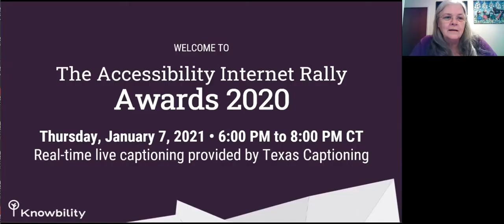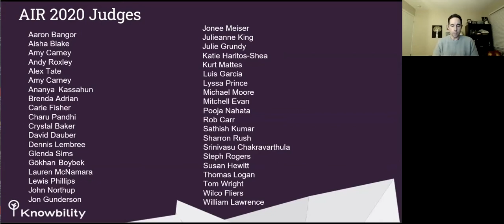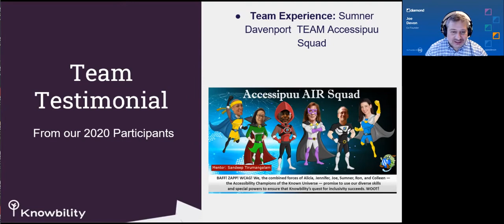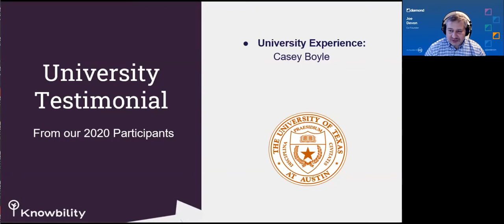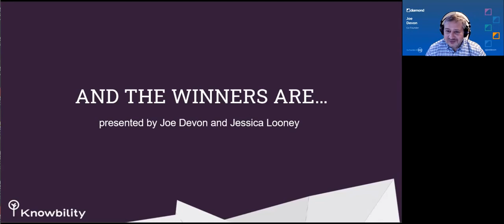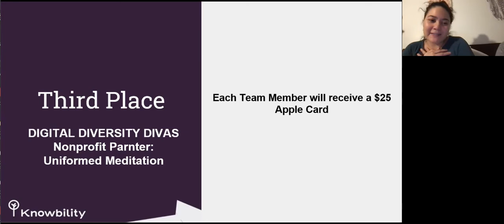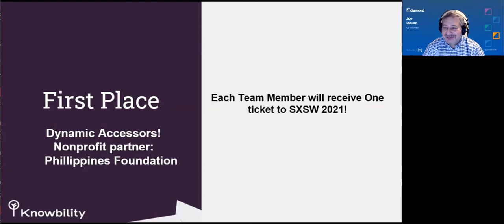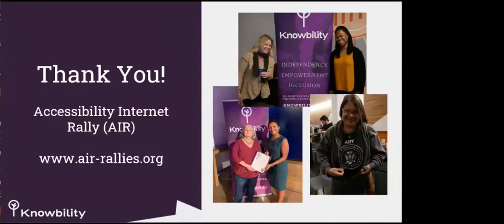2020 AIR Awards Ceremony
Awards Ceremony for the 2020 Accessibility Internet Rally (AIR). Congratulations to our 2020 AIR winners!!!

The Accessibility Internet Rally (AIR) is an award winning global web accessibility competition by Knowbility. Teams of designers and developers compete to create accessible websites for nonprofit groups, musicians, and artists while being trained on accessibility.

AIR raises accessibility awareness and imparts valuable new skills to participating teams while providing community connections with profound, far-reaching impact. To learn more about how you can participate - as a developer, or non-profit

To learn more about Knowbility, a leader in accessible information technology, engaged in the work of digital inclusion and related disability issues,